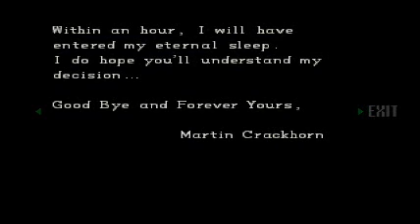Resident Evil [Part 10] - Shield Key.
SHIIIEEEEELLLLLLD KEEEEEEEEEEEEEYYYYY!

Yeah... you might want to keep your volumes low for the silent part... (don't say I didn't warn you)
YOU also DON'T need to watch this part...